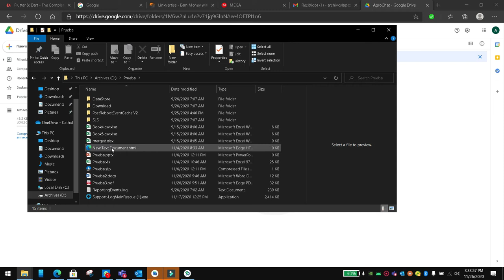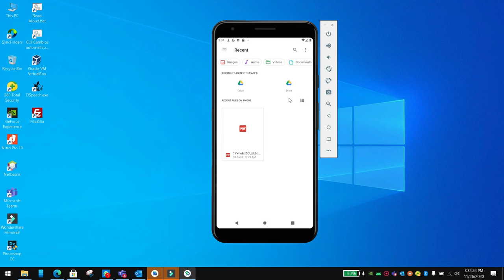Google Drive folder in WebView Android Java